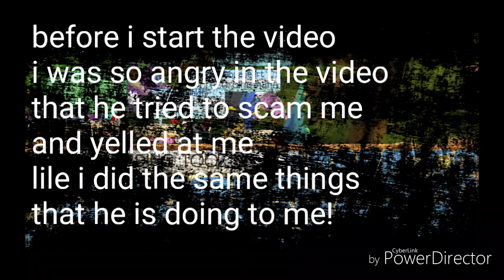ANOTHER SCAMMER TRIES TO SCAM ME// ajpw //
Eh scammers